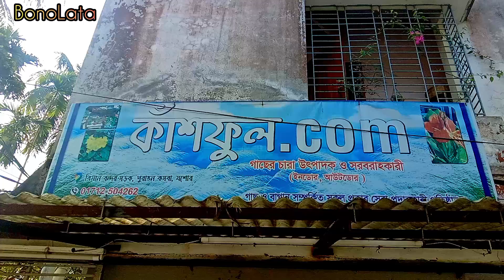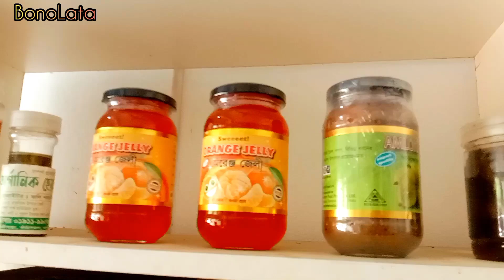রুচিসম্মত ইনডোর-আউটডোর গাছ ও ঘর সাজানোর সামগ্রী - কাশফুল.com এ - BonoLata's World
আসসালামুয়ালাইকুম,
বিমানবন্দর সড়ক, পুরাতন কসবা, যশোর এ কাশফুল.com এ পাবেন রুচিশীল বিভিন্ন গাছ ও আপনাদের ঘর সাজানোর বিভিন্ন সামগ্রী। পরিপাটি ডেকোরেশনে কেনাকাটার সঠিক স্থান এটি।
দোকানের কর্মচারীর ব্যবহারটাও মাশআল্লাহ! আশা করছি মানসম্মত গাছসহ বিভিন্ন সামগ্রী পাবেন।
এছাড়া এখানে পাবেন খাঁটি মধু ও জেলি।
ভিডিওটি ভালো লাগলে BonoLata's World এর পাশেই থাকুন। ধন্যবাদ